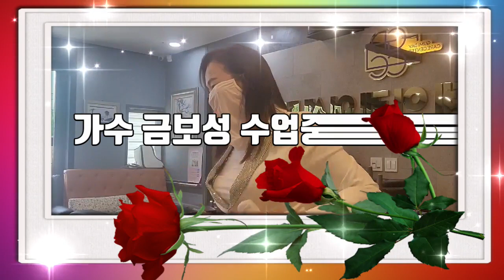#어르신과함께💓 행복하고 #즐거운 수업 시간 🌹#유정천리🌹 참 좋아 하세요🎶🎶 너무좋아요 #행복을많이 전달하고 왔어요💓💓##